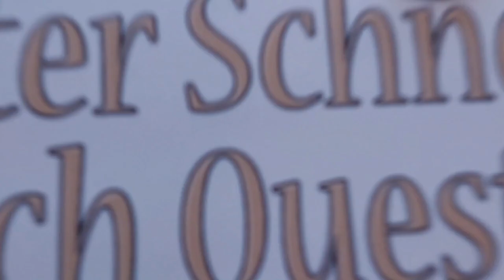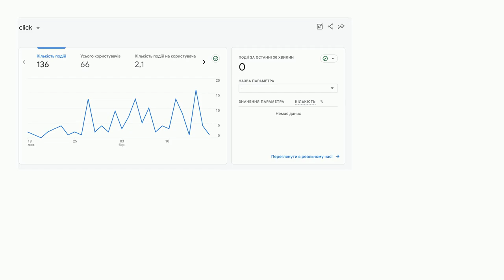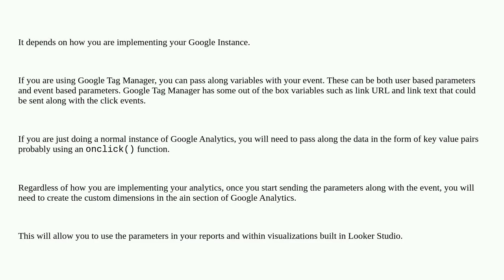Webmasters: Track additional parameter for click events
Track additional parameter for click events

A special thanks goes out to the community

  google-analytics